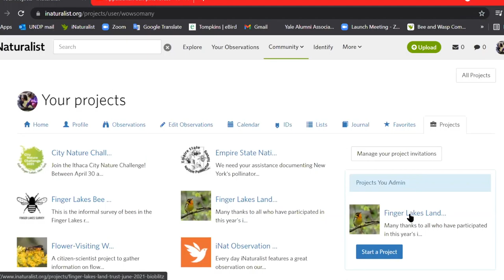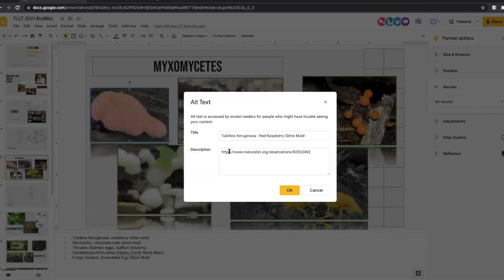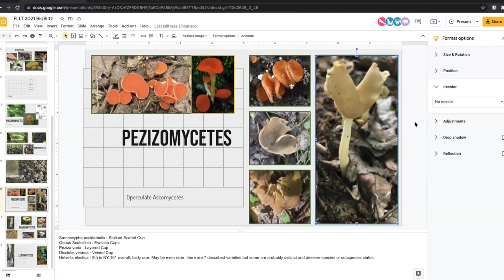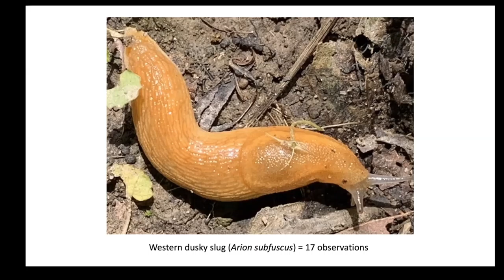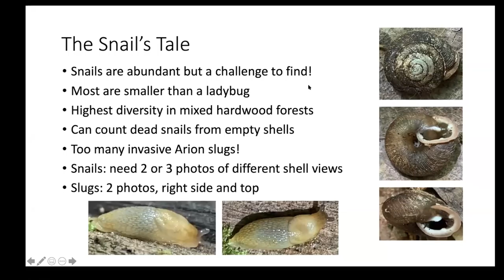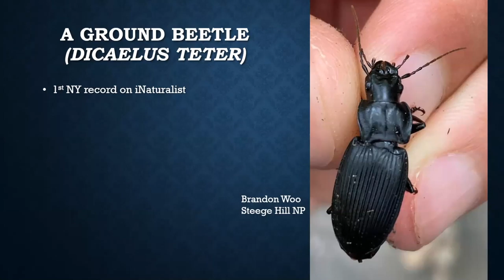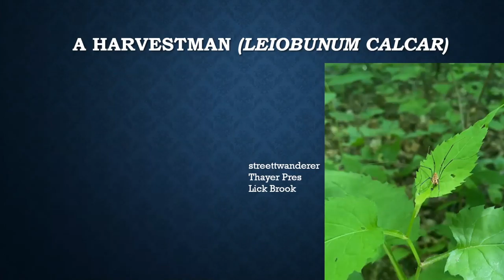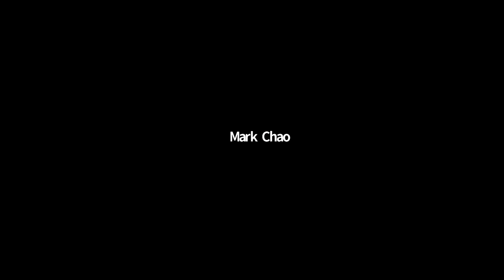Finger Lakes Land Trust Bioblitz 2021: Recap Presentation (June 29, 2021)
Recording of Zoom presentation from June 29, 2021.  This was a recap of the Bioblitz weekend which was held June 11-13 at Finger Lakes Land Trust nature preserves.

for an interactive map of free, publicly accessible nature preserves on the Finger Lakes region.